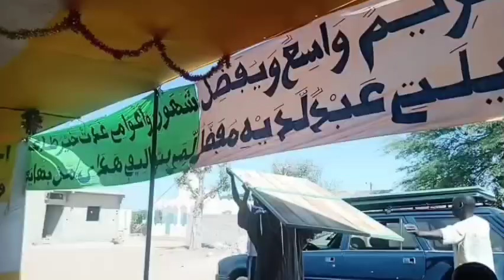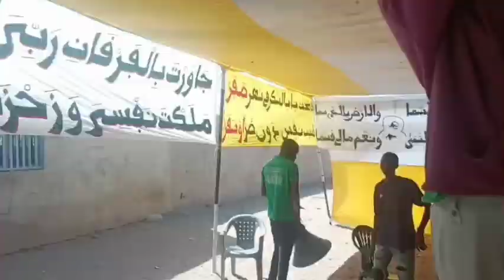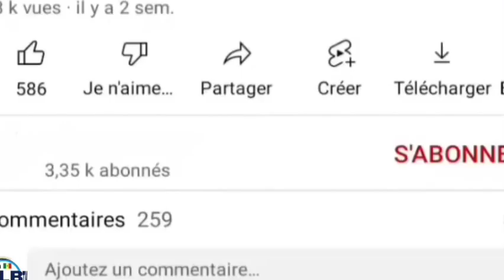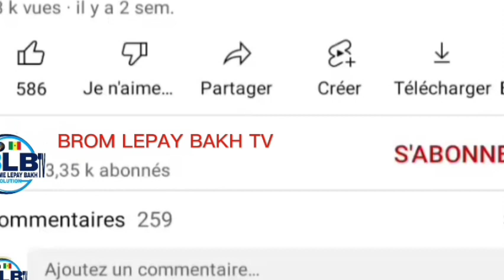NOOROU DARAYNI SANTE S SALIHOU MBACKE TOUBA KEUR BABA ALIMA